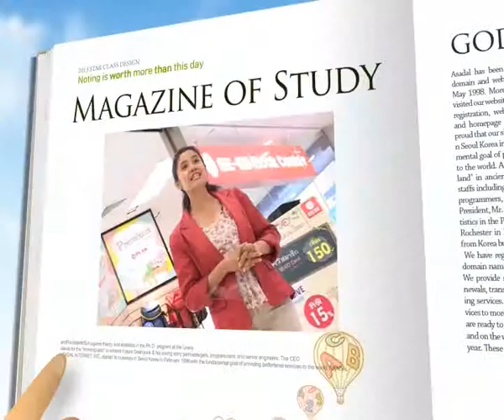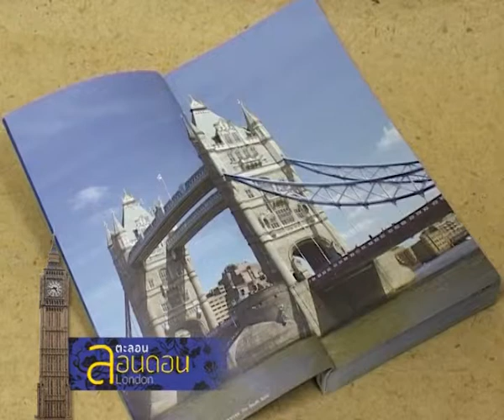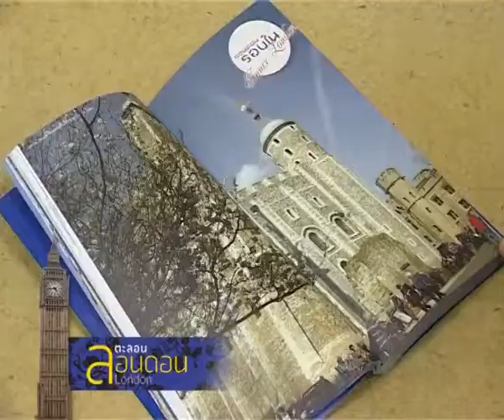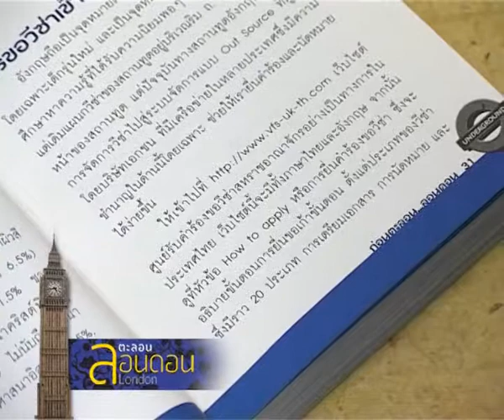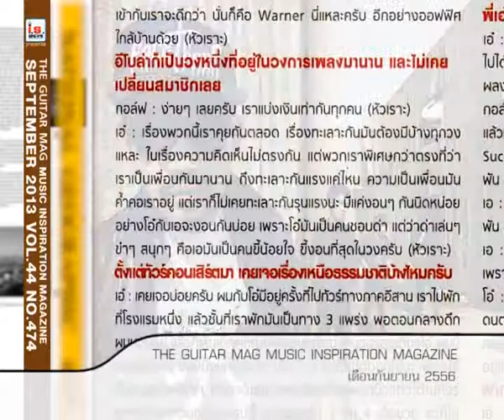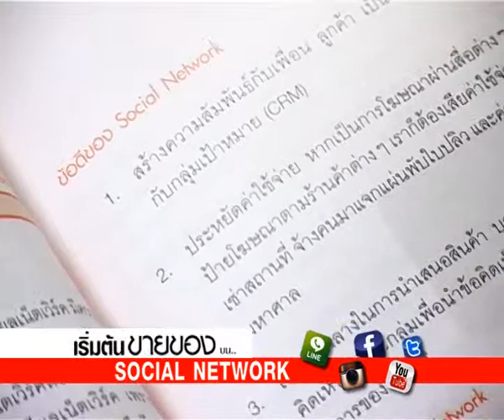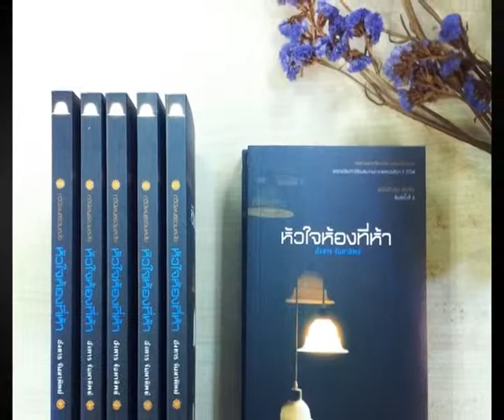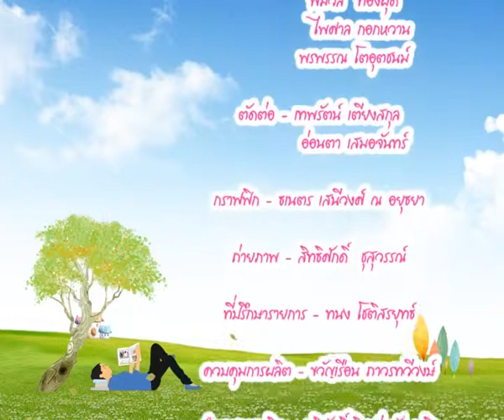รายการ Book variety | ตะลอนลอนดอน | 16 ก.ย. 56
On/air รายการ Book variety วันที่ 16 ก.ย. 56

ช่วง Book Guide
-โค๊ชอ๊อต เกียรติพงษ์ รัชตเกรียงไกร
-หัวใจห้องที่ห้า  ผลงานที่ได้รับรางวัลวรรณกรรมสร้างสรรค์ยอดเยี่ยมแห่งอาเซียนหรือรางวัลซีไรต์ ประจำปี 2556 โดย อังคาร จันทาทิพย์

ช่วงที่ Book for life
ในสัปดาห์นี้ สองสาว สองบุคลิก ในนามเรือใบสองสี เจ้าของผลงาน ตะลอนลอนดอน หนังสือไกด์บุ๊คที่ถือว่าสมบูรณ์แบบและดีที่สุดในขณะนี้ จะพาคุณผู้ชมไปเที่ยว ชิม ช๊อป ลัดเลาะไปตามสถานที่ต่างๆในลอนดอน เมืองหลวงของประเทศอังกฤษ และถือว่าเป็นเมืองที่มีประวัติศาสตร์อันน่าสนใจแห่งหนึ่งของโลกเลยก็ว่าได้ ซึ่งเธอทั้งสองจะมาถ่ายทอดประสบการณ์ดีๆให้เราฟังทุกซอกทุกมุมของลอนดอนค่ะ

รายการ Book Variety รายการทีวีเพื่อสนับสนุนการอ่าน ออกอากาศทาง Nation Channel
(ผ่านดาวเทียม และ Cable ท้องถิ่นทั่วประเทศ) ทุกวันจันทร์ เวลา 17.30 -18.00 น.
โดยมีพิธีกรดำเนินรายการ คือ คุณสุรางค์ ศรีษะ (บรรณาธิการจัดการ บมจ.ซีเอ็ดยูเคชั่น)
โดยเนื้อหารายการจะมีพิธีกรรายการเป็นผู้แนะนำหนังสือและนิตยาสารที่น่าสนใจ
พร้อมสัมภาษณ์พิเศษนักเขียนหรือนักอ่านที่เกี่ยวข้อง